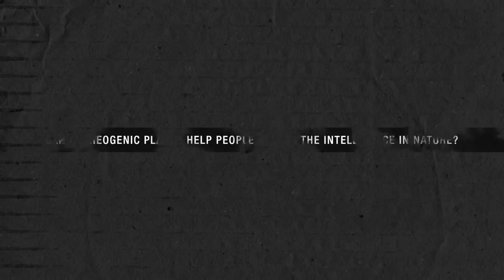Paul Stamets, Katsi Cook & Jeffrey Bronfman: Plant Sacraments and the Mind of Nature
Can plants help people access the intelligence in nature—the “mind of nature”—that we must learn to understand in order to supersede our ecologically destructive habits? This panel features Jeffrey Bronfman, founding member of the União do Vegetal church of the United States; Paul Stamets, master mycologist; Katsi Cook, renowned Mohawk midwife and environmental activist. Hosted by J.P. Harpignies, Bioneers Associate Producer.

This panel took place at the 2014 Bioneers Annual Conference.

Video shot and edited by Bjarni Thor Haraldsson @ BINARY STUDIOS, LLC